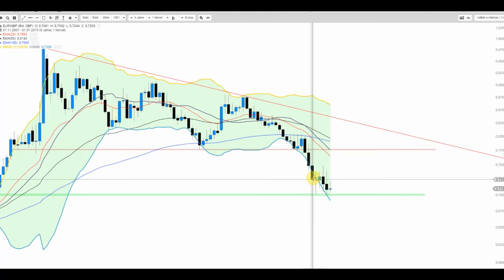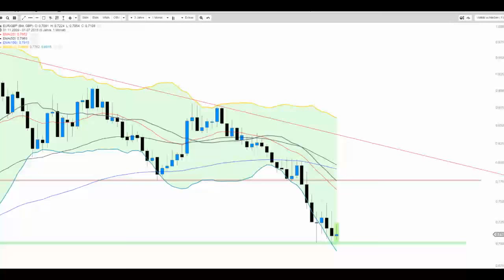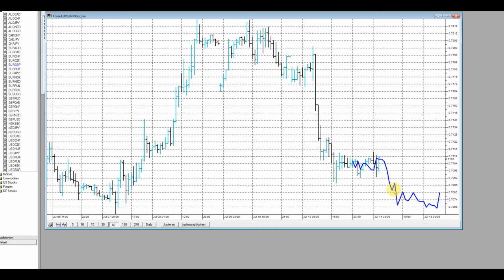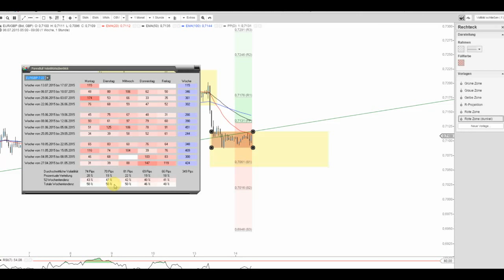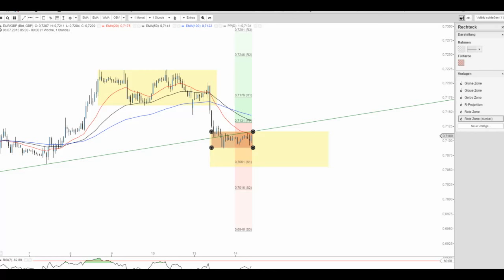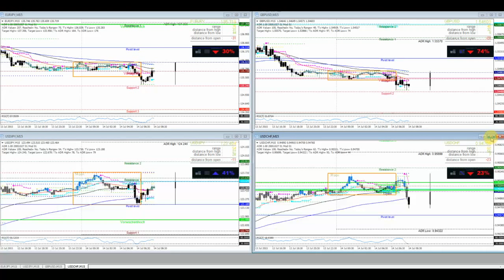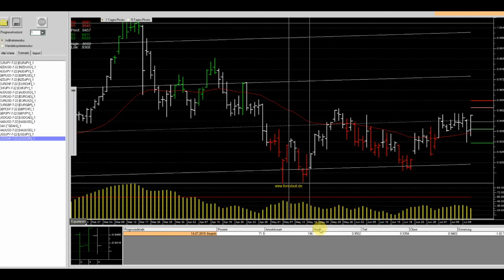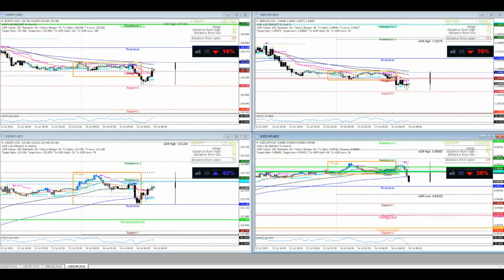JFD Devisenradar: EUR/GBP und USD/CHF im Intraday-Check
Der EUR/GBP dürfte sich spätestens 10:30 Uhr erhöhter Vola erfreuen. Der USD/CHF hingegen just am Widerstand abgeprallt und mit neuem Tagestief unterwegs.